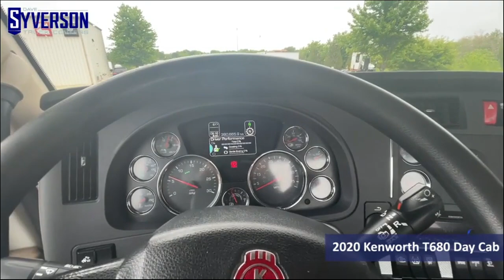2020 KENWORTH T680 For Sale